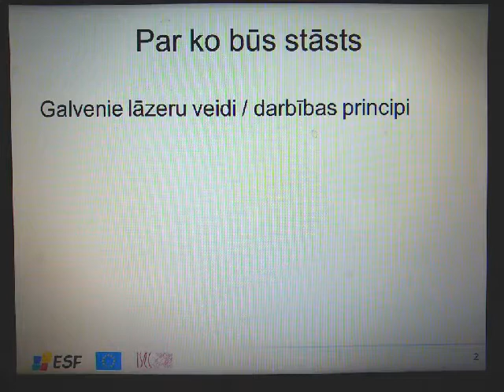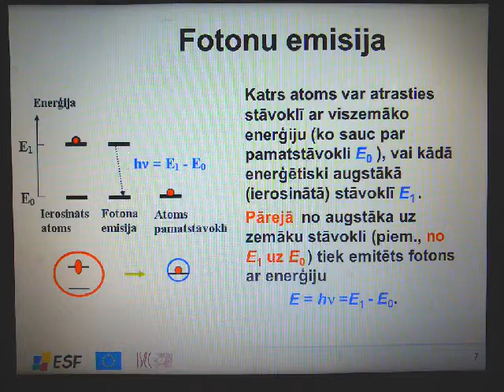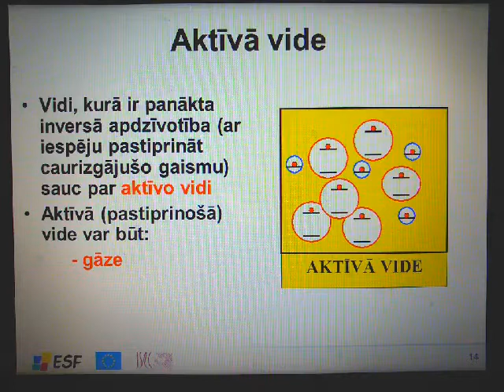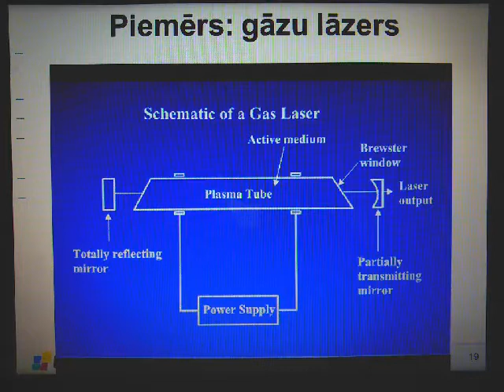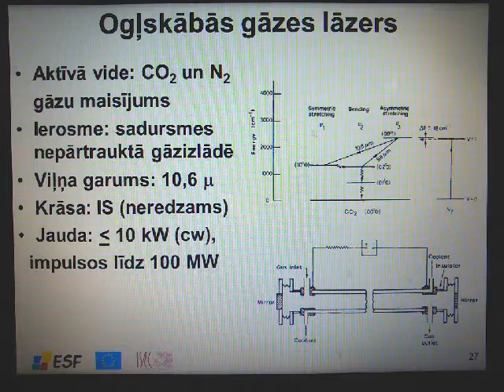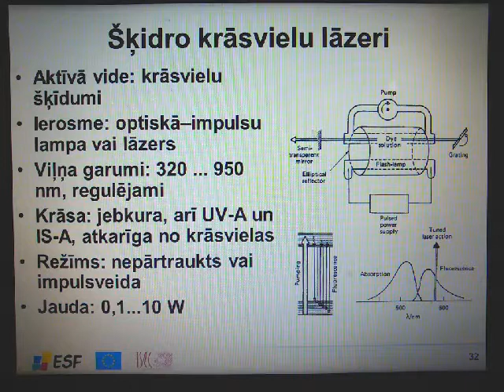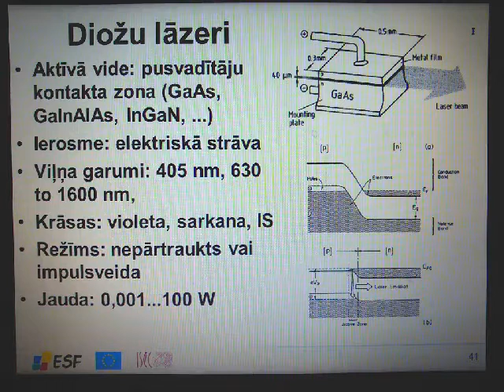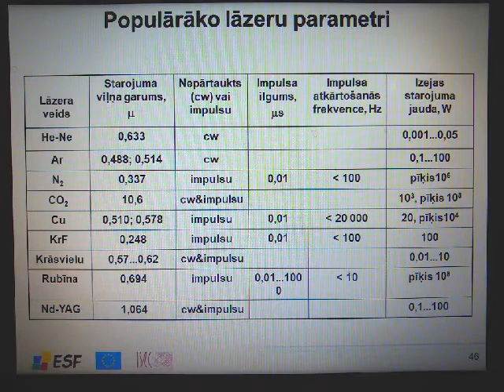Lāzeri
Lāzers (angļu: Laser) ir elektroniski optiska ierīce, kas izstaro koherentu starojumu. Termins "lāzers" ir akronīms no angļu valodas, t.i., Light Amplification by Stimulated Emission of Radiation, ko latviešu valodā var tulkot kā "gaismas pastiprināšana, izmantojot inducēto starojumu". Tipisks lāzera starojums ir gaismas kūlis ar mazu izkliedi un ar monohromatisku viļņa garumu. Pretstatā lāzeram, citi gaismas avoti, piemēram, kvēlspuldze, izstaro gaismu visos virzienos un ar dažādiem viļņa garumiem (plašā spektra joslā).
Lāzera starojumu var fokusēt uz ļoti mazu laukumu, tādējādi iegūstot gaismas kūli ar lielu jaudu. Jaudīgākie lāzeri var izkausēt tērauda plāksnes. Lāzera gaismas kūlis saglabā savu formu arī ļoti lielā attālumā, un to var precīzi nomērķēt pat uz mazu spoguli, kas atrodas, piemēram, uz Mēness — 384 400 km attālumā no Zemes.